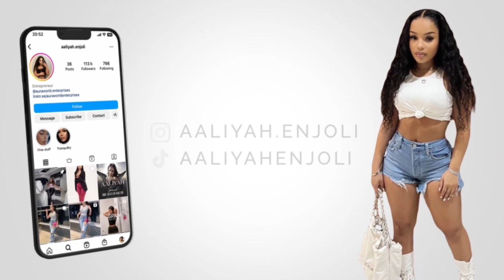VLOGMAS Week 2: MUST WATCH! Special guest and event 🎄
Thank you for supporting. Visit my TikTok and Instagram to view might get ready with me videos.

Comment in the video ideas you guys would want to see.

Thank you for following this journey with me! 💕